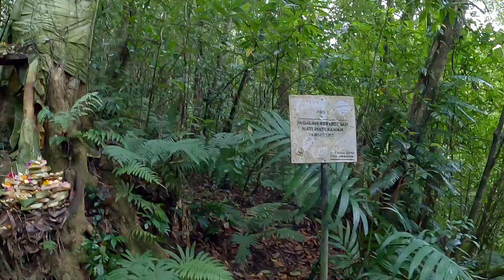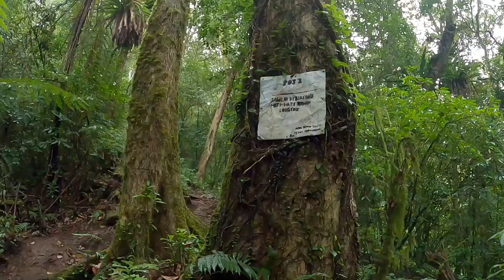Puncak mangu Gunung Catur, suasana bali saat ini 2024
Puncak mangu merupakan salah satu puncak yang berada di gunung Catur yang terletak di kabupaten badung. Gunung Catur adalah gunung ke empat tertinggi di Bali yang memiliki ketinggian sekitar 2.096 Mdpl. Untuk menuju ke Puncak Mangu ada beberapa jalur pendakian yaitu dari Plaga, Bedugul, dan dari Wanagiri. untuk pendakian kali ini Gus Tour akan mengajak kawanku semua ke Puncak Mangu melalui desa Plaga.
Terimakasih kepada kawanku semua yang telah mensuport channel ini, semoga kawanku semua selalu dalam keadaan yang kesehatan dan bahagia.
Bagi kawanku yang baru saja menemukan channel ini ayo jangan ragu tekan tombol SUBSCRIBE karena di channel ini kawan kawan akan saya ajak ke tempat tempat yang menarik seputaran bali dan di channel ini juga kawanku bisa melihat situasi bali update. Semoga channel ini bermanfaat saya Gus Tour mengucapkan salam Rahayu dari bali.